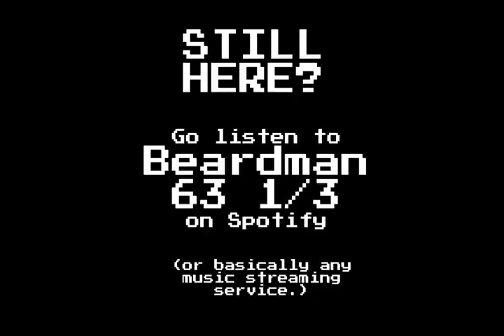Ordyne (Arcade, 1988)- Stage 1 Extended 30 mins.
Composer: Shinji Hosoe
Developer: Namco
Publisher: Namco
Year: 1988
Key: Ab Major
Beats per minute: 113bpm

Ripped for you by fireball3k / Beardman 63 1/3